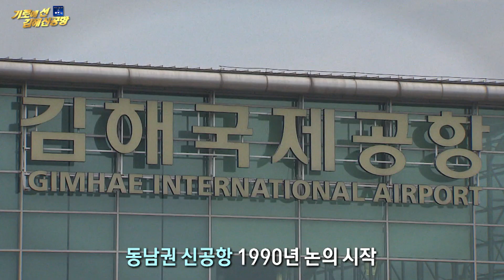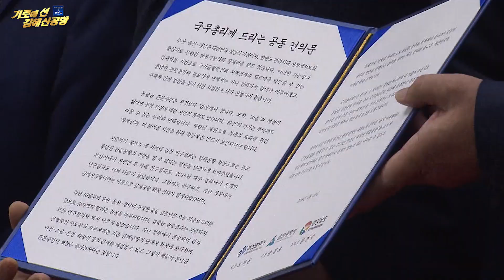[신공항 大토론회] 1부 - 기로에 선 김해공항 현실적 선택방안은???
[신공항 大토론회] 1부
기로에 선 김해공항 현실적 선택방안은 뭐가 있을까

-출연
박재호(더불어민주당 국회의원)
조경태(자유한국당 국회의원)
정헌영(부산대 도시공학과 교수)
허희영 (한국항공대 경영학부 교수)

-사회
현승훈(knn 아나운서)